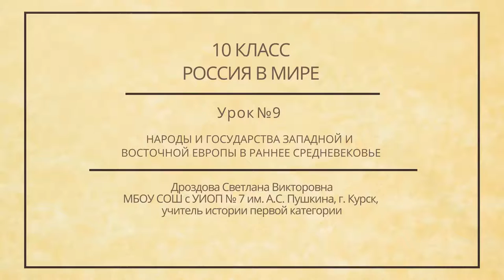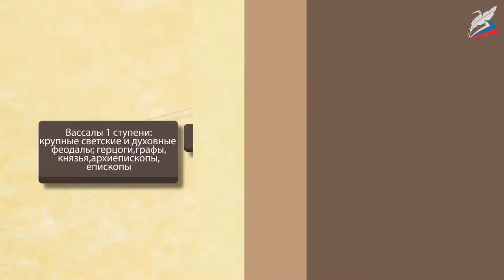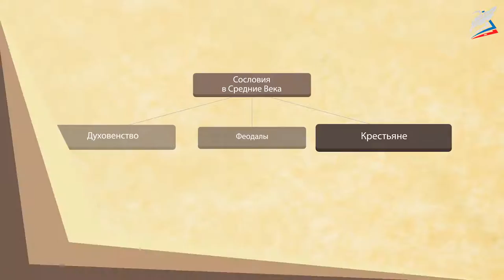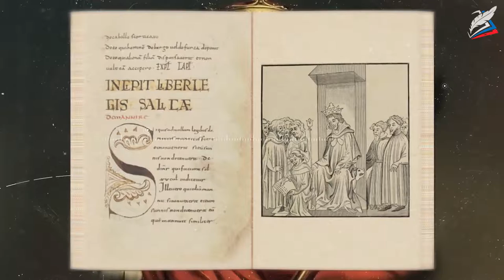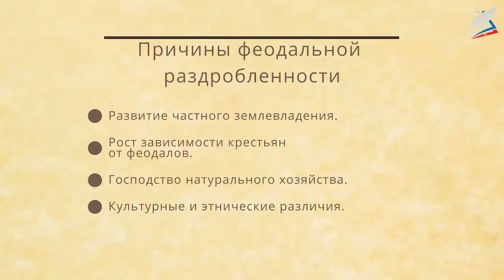Народы и государства Западной и Восточной Европы в раннее Средневековье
- Урок 9. Народы и государства Западной и Восточной Европы в раннее Средневековье
Автор: Дроздова Светлана Викторовна

мы узнаем:
    что такое «Салическая правда», «система вассалитета», «феодальные отношения», «феодальная раздробленность»;
мы научимся:
    характеризовать государства, образовавшиеся на территории Западной Римской империи;
мы сможем:
    объяснить различия отношений церкви и государства в Западной Европе и Византии.